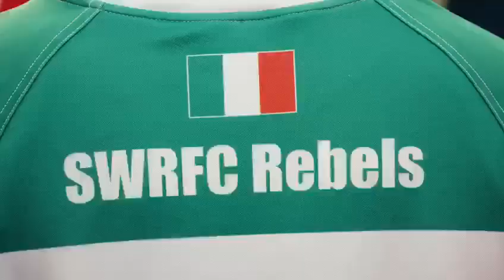Sunday's Well Rebels -June 2020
Sunday's Well Rebels will host the International Mixed Ability World Cup in June 2020.